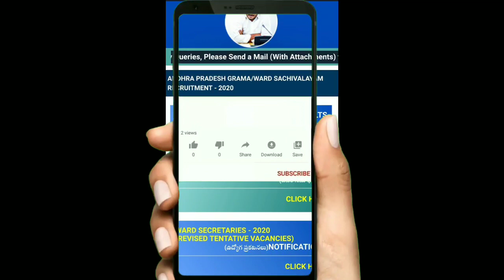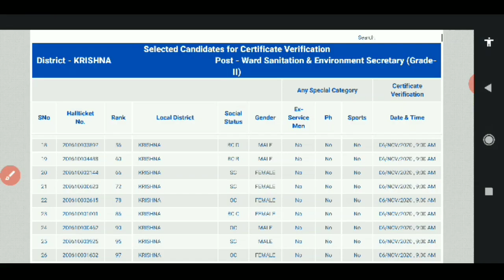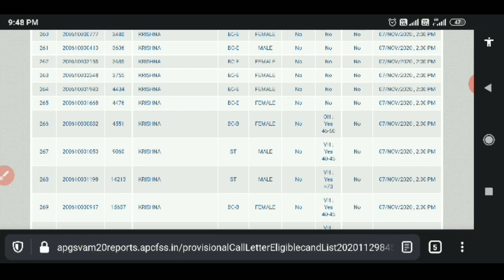ఏపీ సచివాలయం 2020/15000 ర్యాంక్ వరకు పిలుస్తున్నాడు / కొత్త district!Telugu all in one channel 9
ఏపీ సచివాలయం 2020/15000 ర్యాంక్ వరకు పిలుస్తున్నాడు / కొత్త district!Telugu all in one channel 9,AP సచివాలయం! ఏమేమి certificates రెడీ గా ఉండాలో తెలుసుకోండి! నో పెండింగ్! Telugu all in one channel 9,ap sachivalayam update,ap sachivalayam certificate verification,ap sachivalayam verification certificates,ap sachivalayam topers list,ap sachivalayam merit list 2020,ap sachivalayam call letter 2020, ap sachivalayam selection list,ap sachivalayam certificate uploaded,